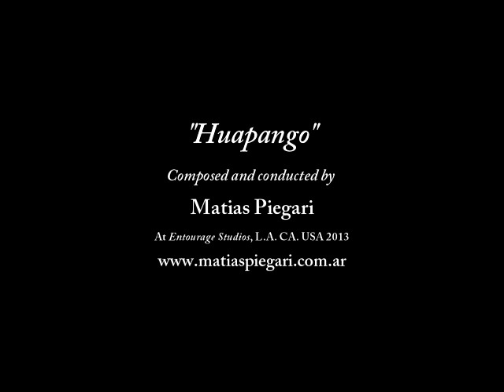"Huapango" by Matias Piegari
This is a piece I composed inspired in the mexican music. It was recorded at Entourage Studios, N Hollywood, California. USA 2013